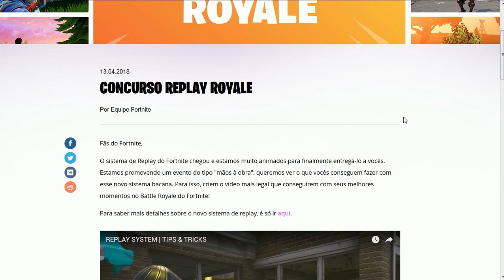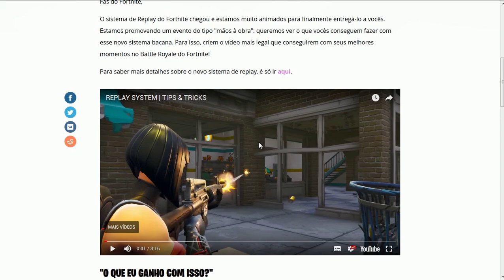FORTNITE - OS VENCEDORES DO CONCURSO REPLAY ROYALE!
Vencedores do Concurso Replay Royale no Fortnite Battle Royale!